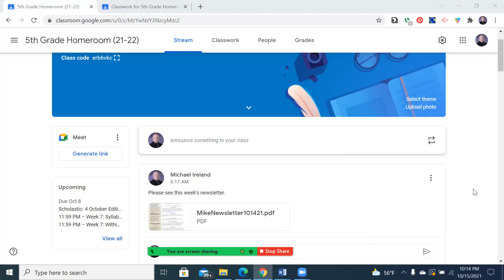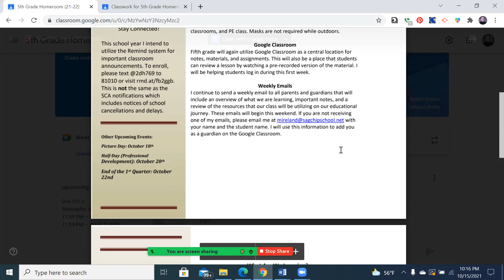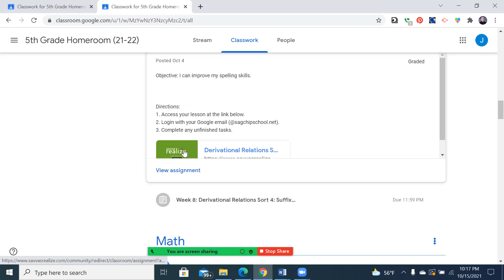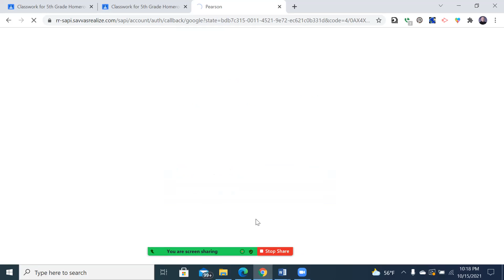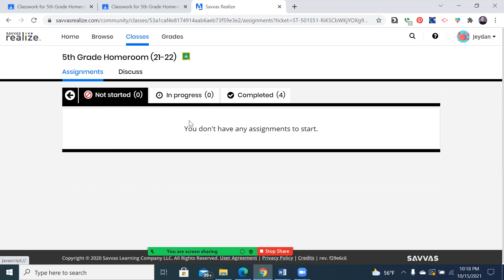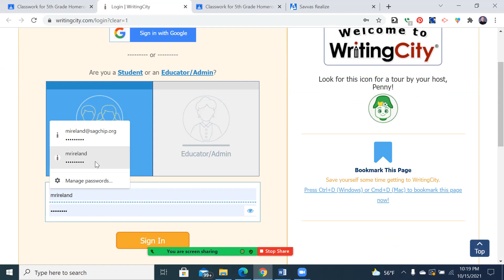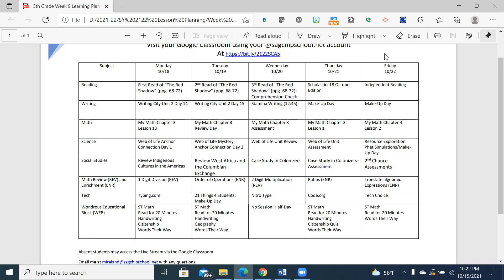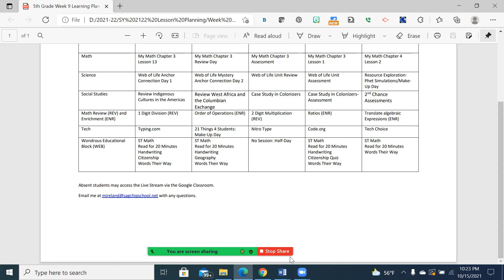Grade 5 Week 9 Overview and Announcements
An overview of our Week 9 Learning plan for 2021-22 and announcements